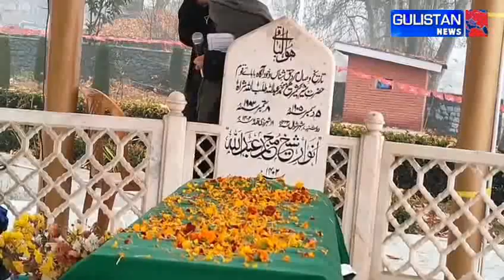Ishfaq Jabbar offer tributes on Sheikh Abdullah’s Birth anniversary